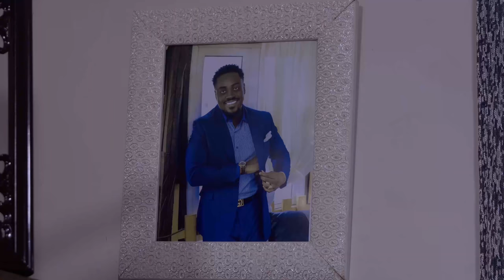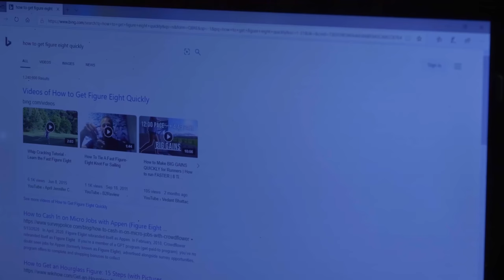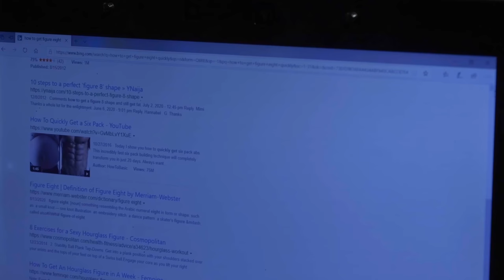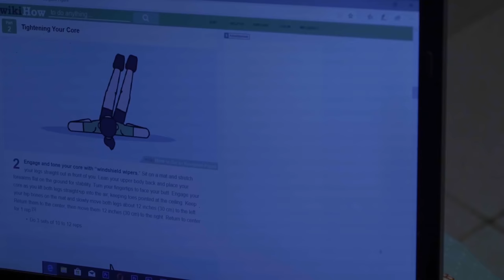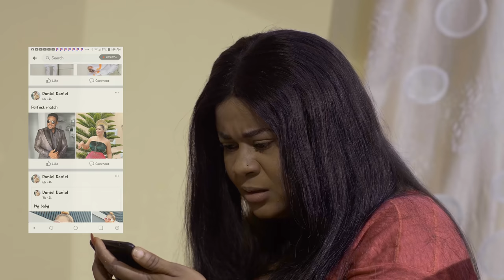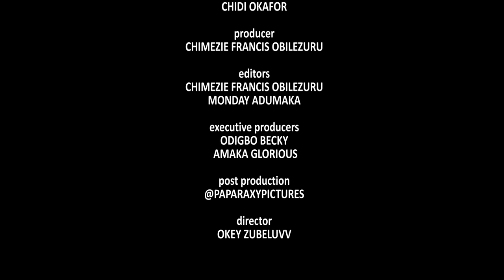MY COFFEE UJU OKOLI MOVIE TOO SWEET(FULL MOVIE) Trending Nigerian Nollywood Movie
She`s out to get her man; at all cost. No one dares to stop her; not even her mother.

Featuring: EbeleOkaro, UjuOkoli, ToosweetAnnan, GinaKings, JulietPatrick, Chimezie Francis Obilezuru and host of other beautiful artists...

WATCH THE BEST OF NOLLYWOOD SUPERSTARS ON THIS BLOCKBSTER MOVIE CHANNEL REGINA DANIEL, DESTINY ETIKO, UJU OKOLI, LUCHI DONALDS, FREDRICK LEONARD, KEN ERICS, UGEZU J, UGEZU, KANAYO O. KANAYO, SEDATER GODWIN, AMAECHI, CHIZZY ALICHI, YUL EDOCHIE, ANAEKWE, AND DONT FORGET TO LIKE, COMMENT AND SHARE.
 2021 Latest Nigerian Movies African Nollywood Movies Watch and enjoy latest Nigerian movies on Nigerian number one YouTube Channel, BOSSLADY FLIX Watch the best, Amazing and Exciting collections of Nollywood/African Movies. Visit the Nigerian Nollywood Movies Channel, for New and Latest, Drama, Comedy, funny, Epic movies and more of Nigerian Entertainment. African Nollywood Movies CHECK OUT THE LATEST NIGERIAN MOVIES BELOW in any of our collections TRENDING Nigerian Movies this Week The Best NIGERIAN 2021 MOVIES COMEDY Nigerian Movies VILLAGE / EPIC Nigerian Movies MERCY JOHNSON Nigerian Movies FREDDERICK LEONARD LATEST MOVIES BELLINDA EFAH MOVIES RUTH KADIRI MOVIES PATIENCE OZOKWOR (Mama G) Nigerian Movies KEN ERICS Nigerian Movies TONTO DIKEH Nigerian Movies CHIZZY ALICHI Nigerian Movies INI EDO Nigerian Movies REGINA DANIELS Nigerian Movies MR IBU (John Okafor) Nigerian Movies CHA CHA EKE Nigerian Movies QUEEN NWOKOYE Nigerian Movies death of shina rambo shina rambo regina daniels death of shina a night with a ghost nigerian movie moon girl shina rambo nigerian movie mary the prostitute where love lies nigerian movies dumebi the dirty girl dumebi and bitterleaf cynthia a little lie the village boy i love regina daniels movies pretty liars kingdom of pleasure nollywood naked nigerian movies 2020 latest full movies regina daniels movies 2020 latest full movies aremu the principal ZUBBY MICHAEL Nigerian Movies YUL EDOCHIE Nigerian Movies AY MOVIES Nigerian Movies MIKE EZURUONYE Nigerian Movies JENIFA (Funke Akindele) Nigerian Movies AKI AND PAWPAW Nigerian Movies DESTINY ETIKO Nigerian Movies ONNY MICHAEL Nigerian Movies IGBO Nigerian Movies JIM IYKE Nigerian Movies UKWA / OSUOFIA (Nkem Owoh) Nigerian Movies - OKON (James Imeh Umoh Bishop) Nigerian Movies CHARLES INOJIE Nigerian Movies We bring you the best, recent and latest Nigerian Nollywood Full Movies and All latest African full movies are here. You can also watch all of the best and latest movies of all your favourite actors and actresses by This is a Nigerian Nollywood 2021 Latest Full Movies. For your Nigerian Movies 2020 Latest Full Movies, subscribe to BOSSLADY FLIX and you will never miss out again in Nigeria Movies 2020 Latest Full Movies or Nollywood Movies 2020 Latest Full Movies. We are known for wonderful and quality African movies 2020 Latest Full Movies. With us, the latest Nigerian Movies entertainment never stops!
Tailor My Heart - Frederick Leonard will make you fall in love in this Nollywood film (Lota Chukwu)
FURY OF MY WIFE -- (Trending New Movie) __ Nigerian Movies 2021 Latest Full Movies
SWEET IN THE MIDDLE SEASON 4- (Trending New Movie)Uju Okoli 2021 Latest Nigerian New Movie FULL HD
MARRIAGE WAR SEASON 7 (New Movie) DESTINY ETIKO 2021 Latest Nigerian Nollywood Movie 720p